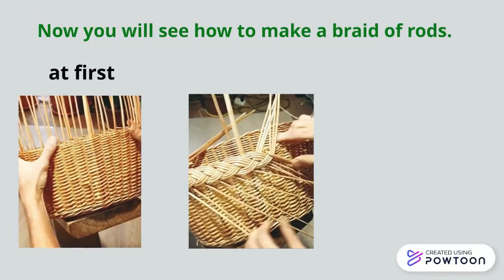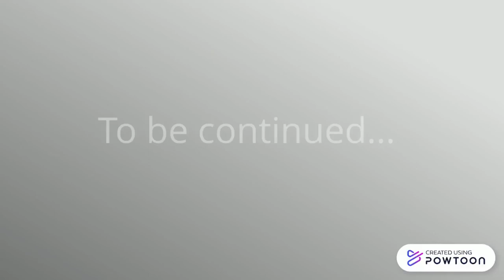How to weave a basket border "Pigtail"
Today I'll show you how I weave a border on my baskets using the Pigtail technique.
I'll also show you the final cut.

I remind you that there is a full version of this video with explanations!